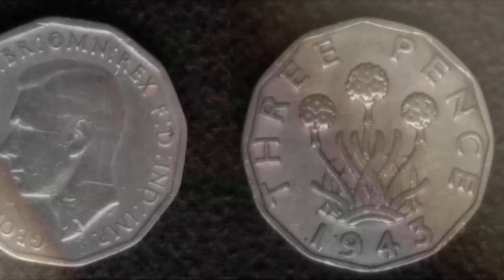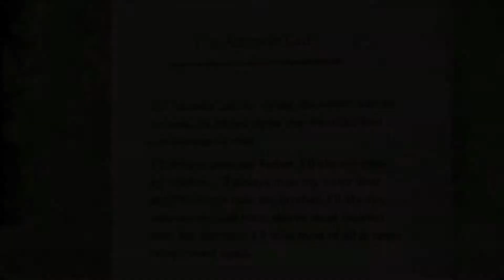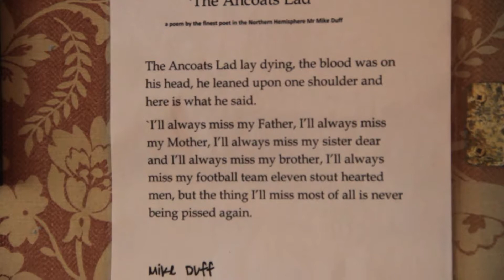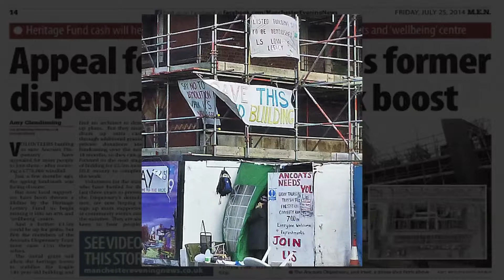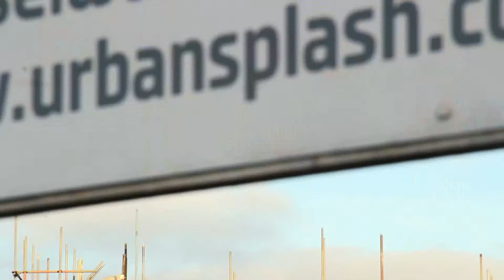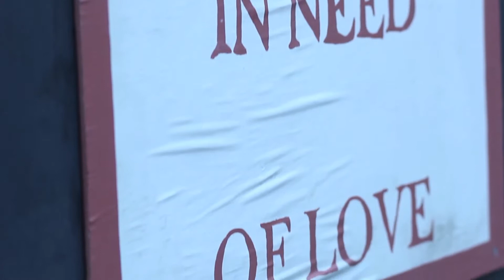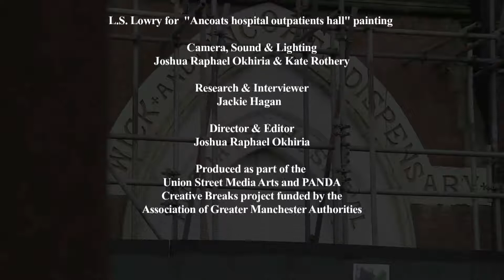Ancoats Dispensary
‘The Ancoats’ Dispensary’ was built in the 1800s and was the first industrial injuries clinic in the world to provide free health care for the people of Manchester. Since 1988, when the NHS left and it finally closed, the building has gradually fallen into disrepair; its current condition is quite precarious, hence the extensive scaffolding around the remaining structure.

It has supported the community for over 140 years and is cherished by many as a symbol of a past that shouldn't be forgotten.

The Dispensary was intended to relieve the overburdened Manchester Infirmary (MI), which was spending more money on the area than was received from it.

The formation of these Dispensaries came at a time when there was an increasing debate among medical professionals and society more generally regarding the charitable model, partly because of concerns that it created a culture of dependency among the poor and partly because the growth of medical schools and universities, together with the influx of large numbers of medically qualified people who had previously been engaged in the Napoleonic Wars, was having a detrimental impact on medical incomes.